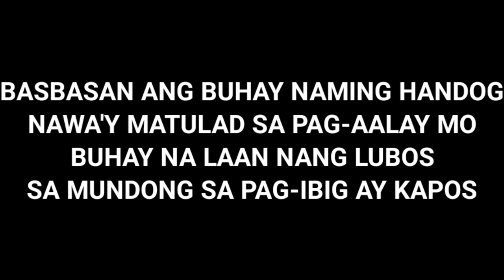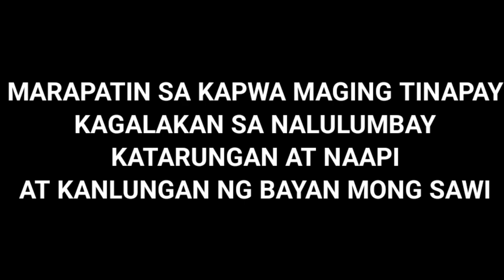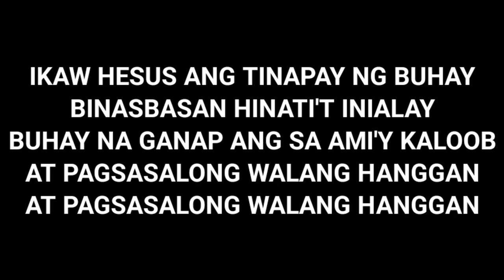TINAPAY NG BUHAY by Getty Atienza, Fr. Manoling Francisco, SJ and Silvino Borres Jr., SJ with Lyrics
TINAPAY NG BUHAY by Getty Atienza, Fr. Manoling Francisco, SJ and Silvino Borres Jr., SJ is a song music by Fr. Manoling Francisco, SJ and used during Offertory hymn and especially on days that truly highlight the Eucharist (i.e. Holy Thursday of the Lord's Supper, Solemnity of the Most Holy Body of Blood of Christ (Corpus Christi), 17th to 20th Sundays in Ordinary Time (Cycle B), and 3rd Week of Easter).

The linen corporal is spread over the center of the altar, and the Liturgy of the Eucharist begins with the ceremonial placing on it of bread and wine. These may be brought to the altar in a procession, especially if Mass is celebrated with a large congregation.[40] The unleavened, wheat bread (in the tradition of the Latin Church)[41] is placed on a paten, and the wine (from grapes) is put in a chalice and mixed with a little water, As the priest places each on the corporal, he says a silent prayer over each individually, which, if this rite is unaccompanied by singing, he is permitted to say aloud, in which case the congregation responds to each prayer with: "Blessed be God forever." Then the priest washes his hands, "a rite in which the desire for interior purification finds expression."[42]

The congregation, which has been seated during this preparatory rite, rises, and the priest gives an exhortation to pray: "Pray, brethren, that my sacrifice and yours may be acceptable to God, the almighty Father." The congregation responds: "May the Lord accept the sacrifice at your hands, for the praise and glory of his name, for our good, and the good of all his holy Church." The priest then pronounces the variable prayer over the gifts.

In the Eucharist, we see the action of Christ in performing the Sacrament: blessing, breaking, and sharing. He is the Bread that becomes blessed, broken, and shared for all. And thus this is a challenge for us to become EUCHARISTIC persons to others: to become blessed, broken, and shared especially in a world where there is so much hopelessness, brokenness, and greediness.